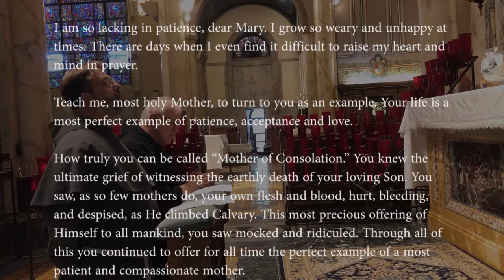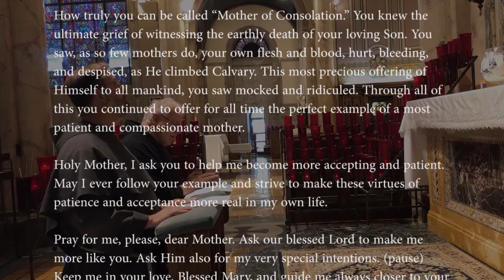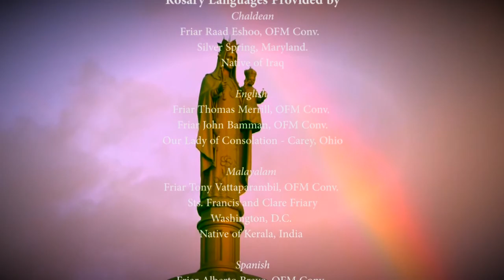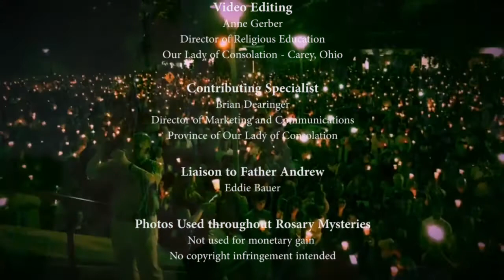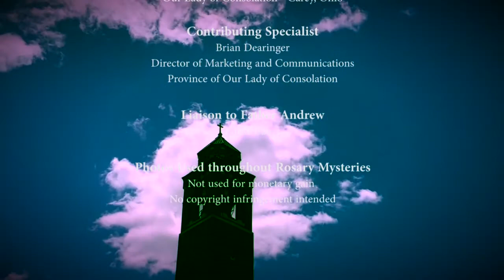Novena of the Assumption of Mary - Day 3 - Our Lady of Consolation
Join Our Lady of Consolation virtually this year as we pray the novena and rosary daily August 6-14, 2020.
Return to our YouTube channel to see Part II:
Exposition
Novena Speaker - Father Andrew Mukosa from Zambia
Benediction
Chaldean
Filipino-Tagalog
Malayalam
Spanish
Vietnamese